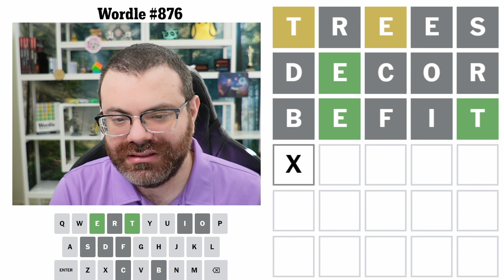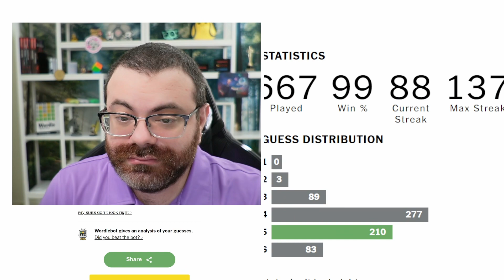Winter decor is coming! | Wordle #876 (Nov 12 2023)